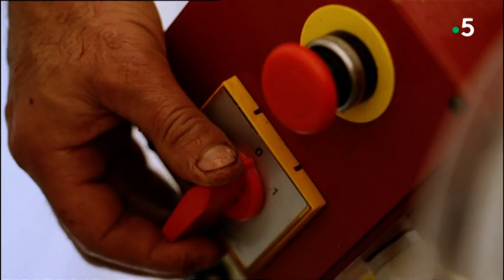miel corse ( Pierre Carli ) 1ere partie ( issu du reportage " du miel et des hommes " sur france 5 )